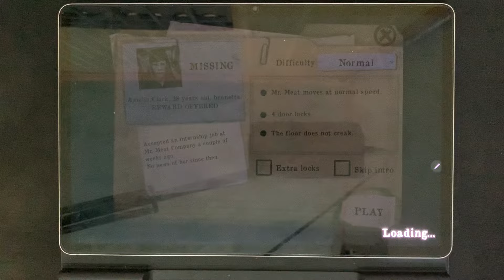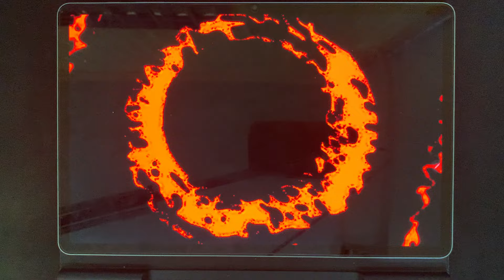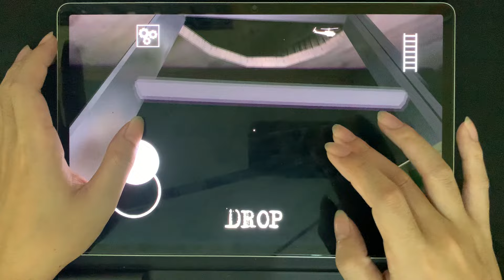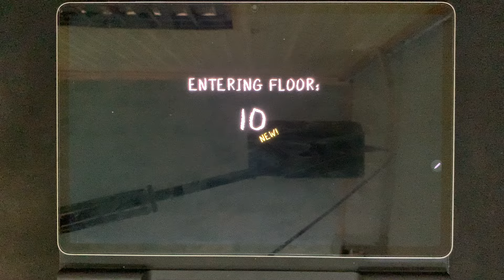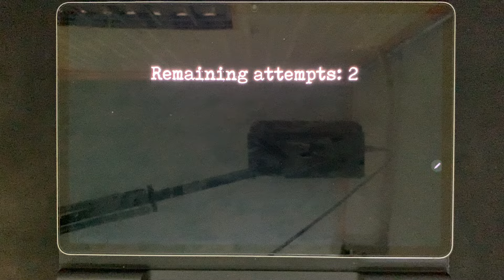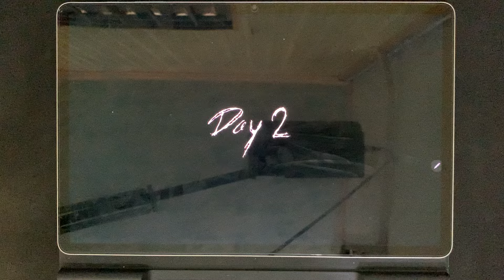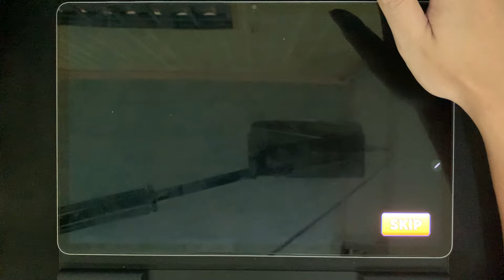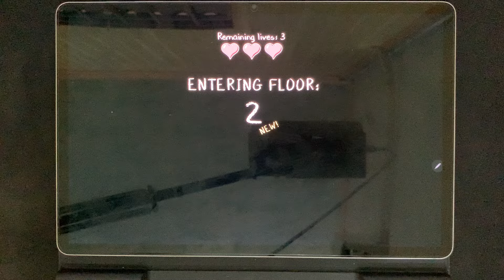Mr Meat,Granny Chapter Two,Dark Riddle,Evil Nun Maze,Mr Meat 2,Granny 3,Dark Riddle 2,Evil Nun Rush